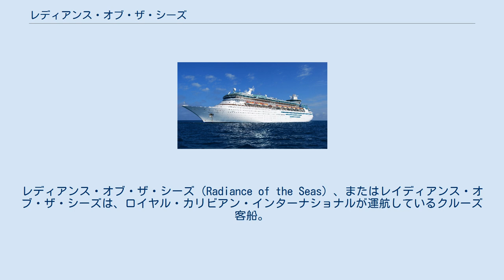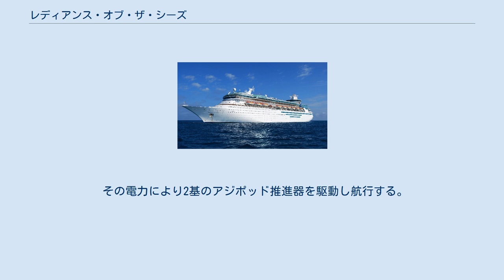レディアンス・オブ・ザ・シーズ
ロイヤル・カリビアン・インターナショナルの客船
レディアンス・オブ・ザ・シーズ（Radiance of the Seas）、またはレイディアンス・オブ・ザ・シーズは、ロイヤル・カリビアン・インターナショナルが運航しているクルーズ客船。
 レディアンス・オブ・ザ・シーズ（手前）とクイーン・エリザベス２（奥） レディアンス・オブ・ザ・シーズ級（ロイヤル・カリビアン・インターナショナルではヴァンテージ・クラスと呼称）の1番船で、2001年3月9日、ドイツのマイヤー・ヴェルフトで竣工。
船価は3億5千万ドル。
 4月6日に行われた命名式にて、Margot Pritzker（ハイアット会長の妻）によって命名され、翌7日よりパナマ運河クルーズに就航した。
 本船は環境に配慮して、先に建造されたセレブリティ・クルーズのミレニアム級と同様のGEマリン LM2500+型ガスタービン2基とその排気熱を利用した蒸気タービン1基で発電するCOGESと呼ばれる電気推進システムを採用し、NOx排出量を大幅に低減させた。
 その電力により2基のアジポッド推進器を駆動し航行する。
 2011年5月～6月にはオアシス・オブ・ザ・シーズ級と同様の施設・サービス等を取り入れて船内設備を更新する大規模改装を行った。
 また、同型の2番船が2002年に、3番船が2003年に、4番船が2004年に建造された。